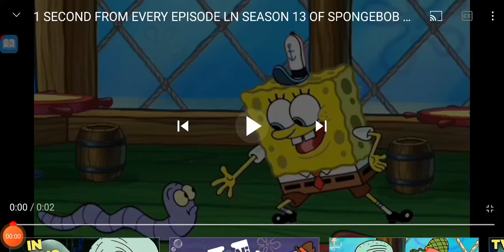1 Second Spongebob Season 13 DVD